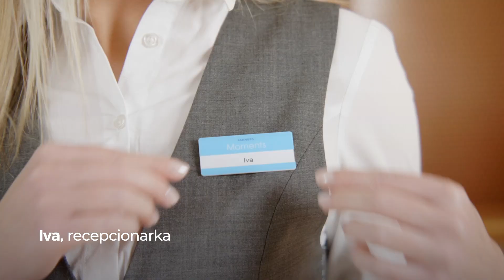Posao u Aminessu - Postani i ti dio Aminess Tima!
𝐓𝐫𝐚𝐳̌𝐢𝐭𝐞 𝐏𝐨𝐬𝐚𝐨?
Osiguraj si najbolji sezonski posao na vrijeme!
Iskoristi odlične uvjete za rad u turizmu u kompaniji koja ulaže u svoje zaposlenike.
✅ osiguran smještaj u destinaciji i dva topla obroka
✅ do1120€ sezonske nagrade za svakog zaposlenika,
✅ do 600€ božićnice, nagrade za radnika odjela i mjeseca te regres
✅ specijalističke edukacije i treninzi s poznatim stručnjacima
✅ nakon uspješne sezone mogućnost ulaska u mjeru stalni sezonac
Tražimo više izvršitelja u destinacijama: Novigrad, Njivice, Novi Vinodolski, Crikvenica, Makarska, Orebić, otok Korčula i Pag.
𝐏𝐨𝐬𝐭𝐚𝐧𝐢 𝐝𝐢𝐨 𝐀𝐌𝐈𝐍𝐄𝐒𝐒 𝐭𝐢𝐦𝐚. 𝐆𝐝𝐣𝐞 𝐤𝐨𝐥𝐞𝐠𝐞 𝐩𝐨𝐬𝐭𝐚𝐣𝐮 𝐩𝐫𝐢𝐣𝐚𝐭𝐞𝐥𝐣𝐢!